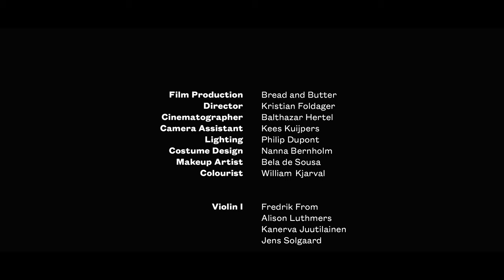Muffat | Armonico Tributo: Sonata II: I. Grave & II. Allegro | Concerto Copenhagen (Music Video)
Das Video "Armonico Tributo" spielt mit dem Konflikt zwischen verschiedenen Bewusstseinszuständen, unserem Gefühl der Kontrolle und der Idee des Loslassens. Durch Musik und Tanz wird die Verbindung zwischen dem Greifbaren und dem Ungreifbaren visualisiert, um den Geist der Musik zu verkörpern. So wie die Musik verschiedene Musiktraditionen miteinander verbindet, enspricht die körperliche Reise der Tänzerin der visuellen und emotionalen Reise, die uns durch eine kohärente Bewegungserfahrung mit der Tiefe der Musik verbindet. So wird der einheitliche Stil von Muffat zu neuem Leben erweckt.

Dieses Video wurde in Zusammenarbeit zwischen Concerto Copenhagen, der Tänzerin und Choreografin Emma Farnell-Watson und dem Regisseur Kristian Foldager realisiert. Es wurde an drei verschiedenen Orten auf einem verlassenen Luftwaffenstützpunkt in Kopenhagen gedreht, die die drei Zustände repräsentieren, die wir in dem Film erkunden.

Credits:
Choreographer: Emma Farnell-Watson
Dancer: Emma Farnell-Watson
Berlin Classics
Performed by Concerto Copenhagen
Violin I: Fredrik From, Alison Luthmers, Kanerva Juutilainen, Jens Solgaard
Violin II: Hannah Tibell, Gabriel Bania, Karin Samuelsson, Hanna Ydmark
Viola: Antina Hugosson, Rastko Roknic, Jesenka Balic Zunic, Torbjörn Köhl
Cello: Judith-Maria Blomsterberg, Thomas Pitt
Double Bass: Megan Adie
Oboe I: Antoine Torunczyk
Oboe II: Nienke van der Meulen
Bassoon: Jane Gower
Lute: Fredrik Bock
Organ: Evelyn Laib
Harpsichord: Lars Ulrik Mortensen
Musical Direction: Lars Ulrik Mortensen